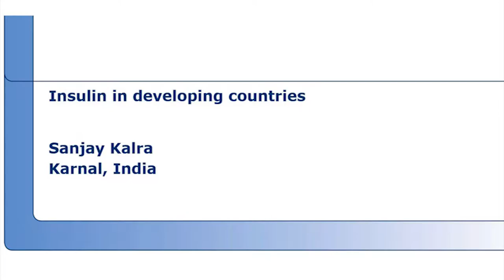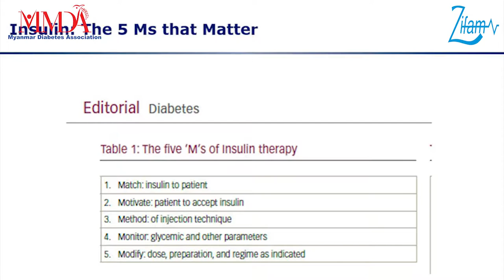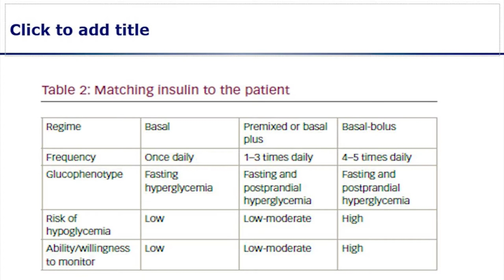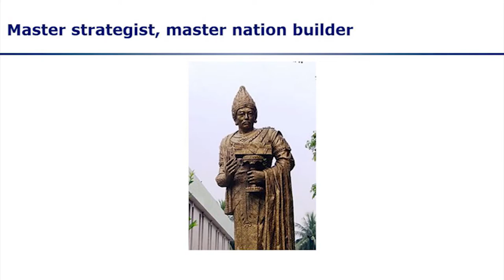Diabetes Medical Education - Dr. Sanjay Kalra (Episode_1)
Practical Aspect of Insulin Therapy For DM in the Developing World by Dr. Sanjay Kalra